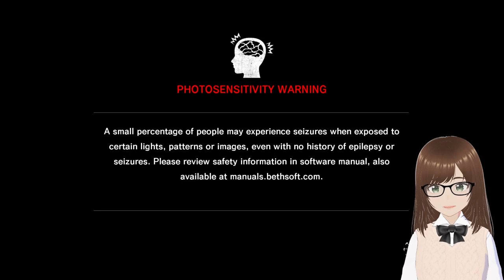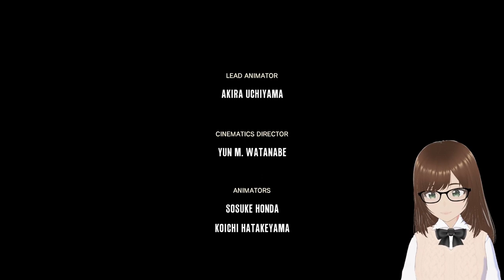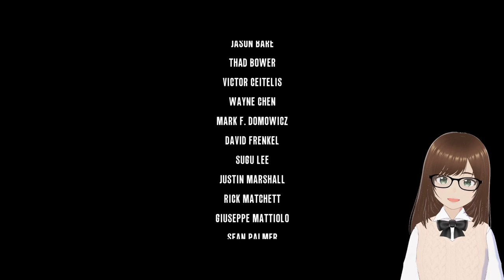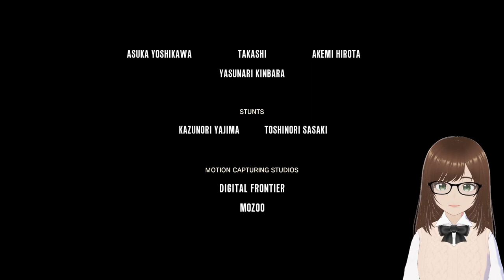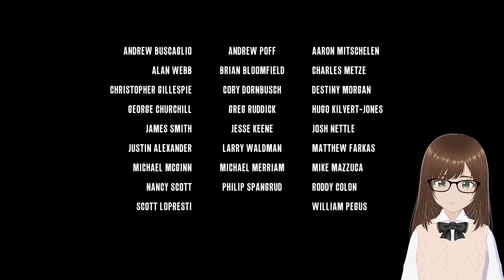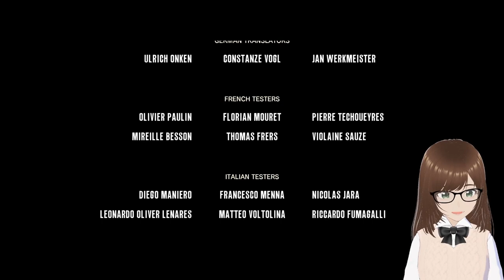Solving the Ruvik's cube once and for all - The Evil Within (Main Game) - Finale (Part 6)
The end to the main story of The Evil Within!

The end! Or so, we think so... we may be done with the main story, but there's still the DLC extra content! Join in with me going through all of that, and possibly TEW2 whenever the time comes round for that... 👀
Thank so much all for all of the support, and I appreciate all of you for tagging along in my journey through all of these games! So if you're reading this... I love you (platonically) and you mean so much more to me than you can imagine! I hope you're having a wonderful day/night.

Broadcasted live from Twitch, follow me and my shenanigans on there!